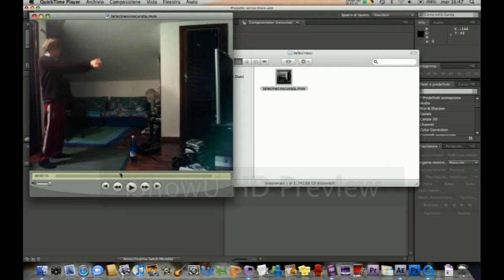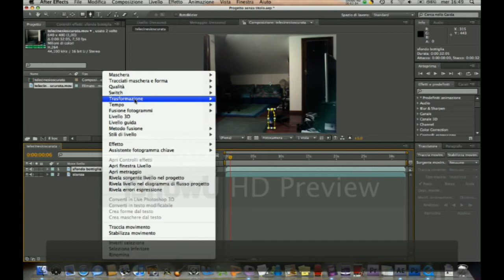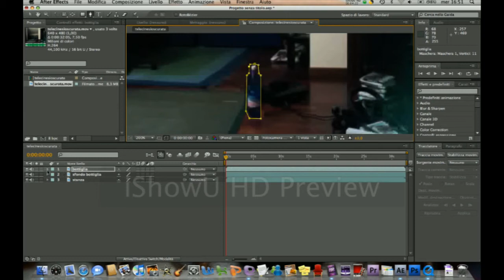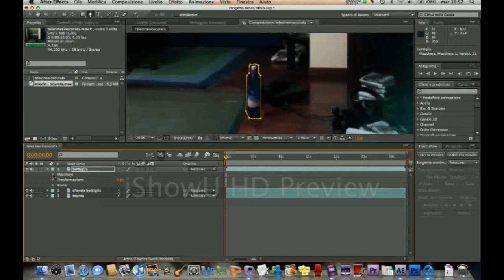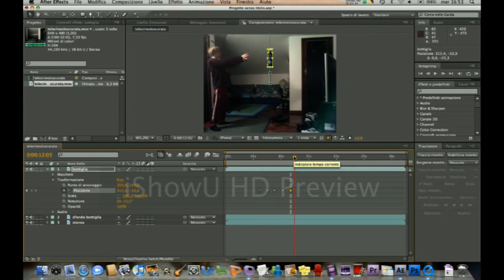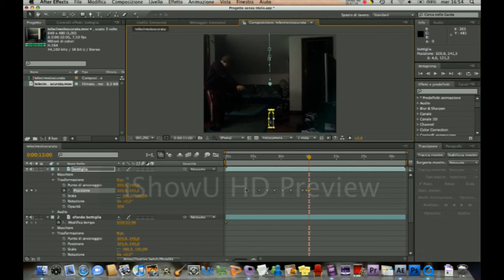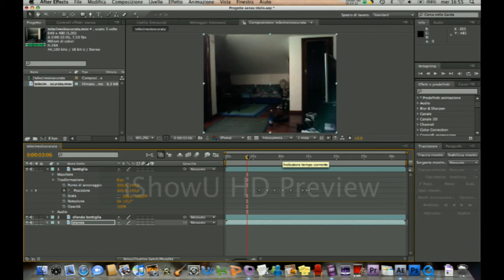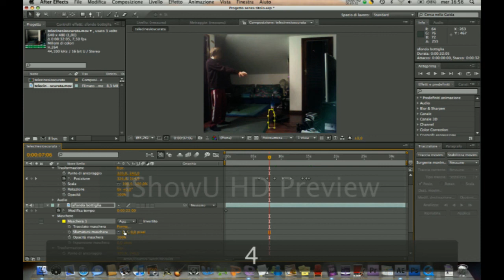Controllo oggetti: TELECINESI con AFTER EFFECTS